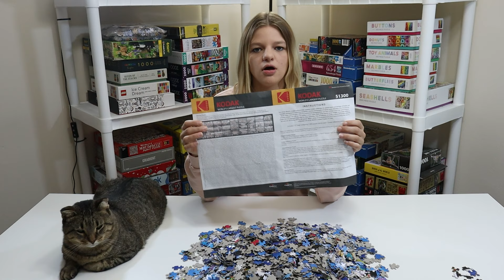Worlds Largest Puzzle - Section 8 - Taj Mahal, India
The ivory-white marble mausoleum is located on the south bank of the Yamuna river in Agra.  Its purpose was to house the emperor Shah Jahan wife's tomb.  It is regarded as the best example of India's rich history and attracts 7-8 million visitors a year.